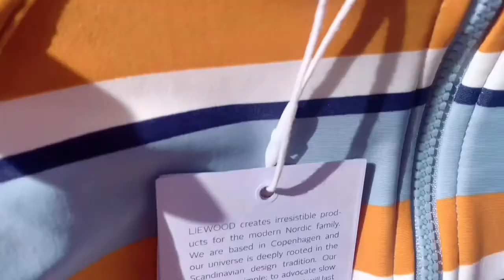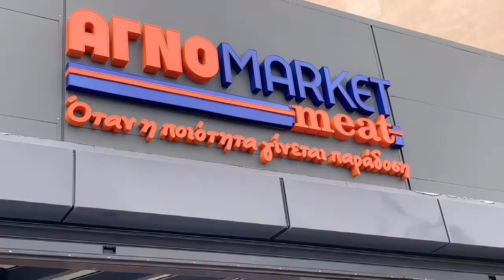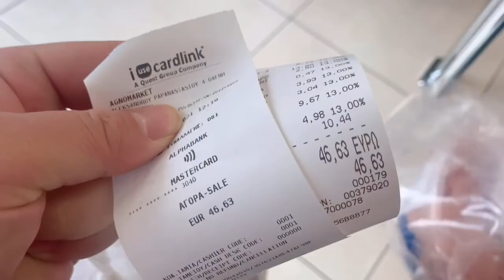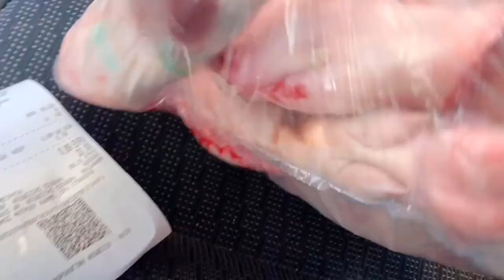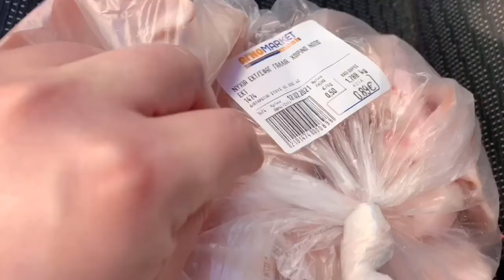希腊生活记 #116# 看我们如何攒鸡毛凑掸子，在雅典过出一个有中国味儿的大年来。这晚上做梦，还以为回了北京呢！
在雅典也能吃着大餐，看着春晚，还以为回北京过了场大年呢~